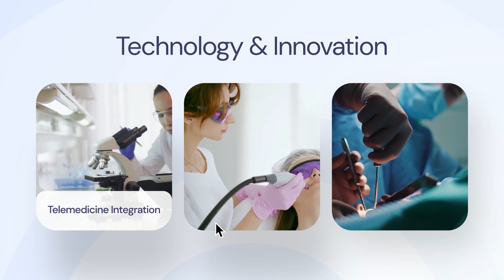Medical Clinic 2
Medical Clinic Videos by DS Videos Productions are great if you are a large metropolitan hospital, medical clinic, or a private practice. DSVP have video topics of all types. DSVP videos come with customized music, colors, text, and effects. As an ad-on we can create voice-overs as in the examples below.

View my DSVP Marketplace on No AI Allowed

For exclusive content and a chance to win free merchandise
Please join my communities for free on Massfluence

Add DSVP on your favorite chat app
WeChat ID: versys1965